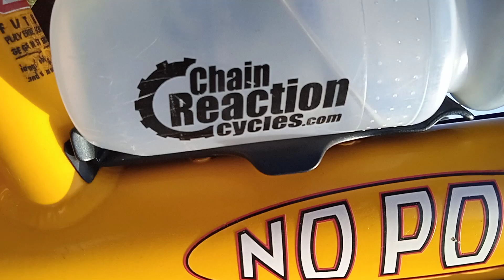Pogled na Knježlaz,jako sparno i toplo (Ugrijala zvijezda 🌞) 09.Oktobar 2023.